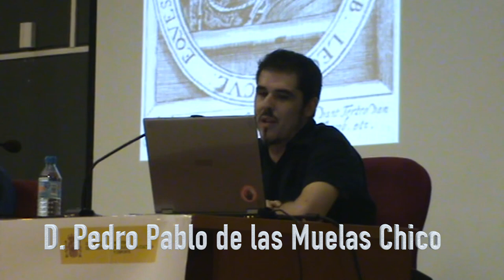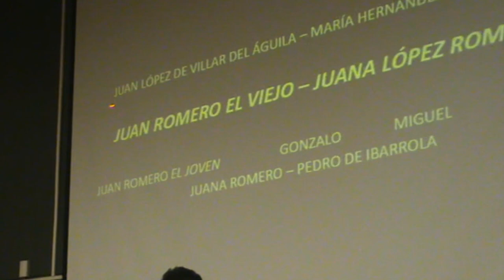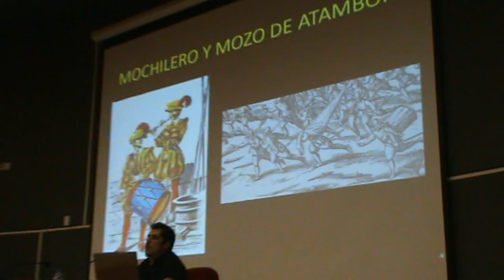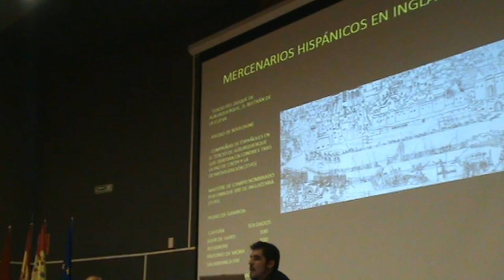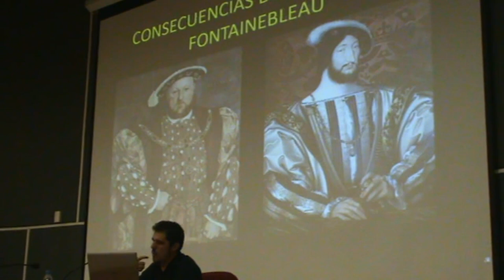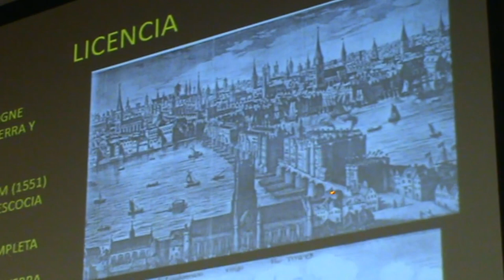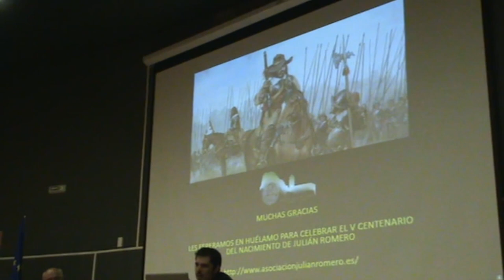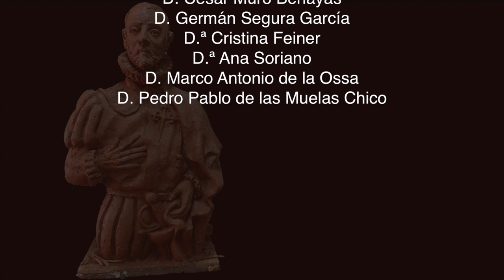08. Julián Romero, natural de Huélamo, Cuenca y su etapa inglesa